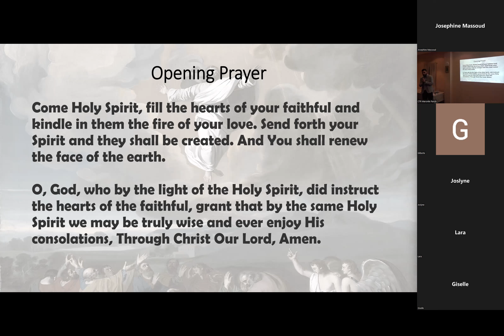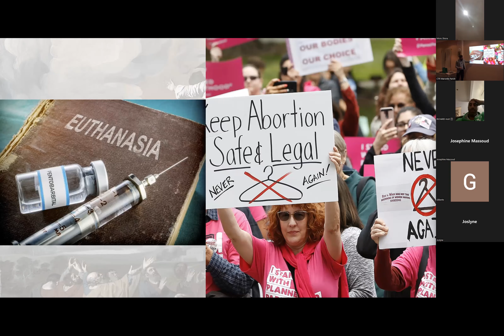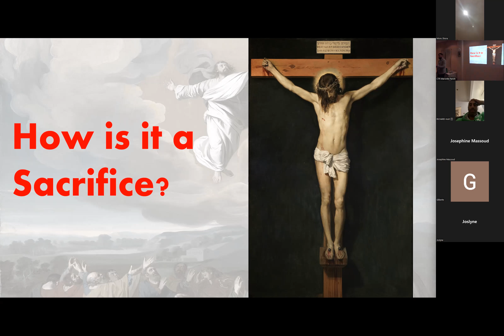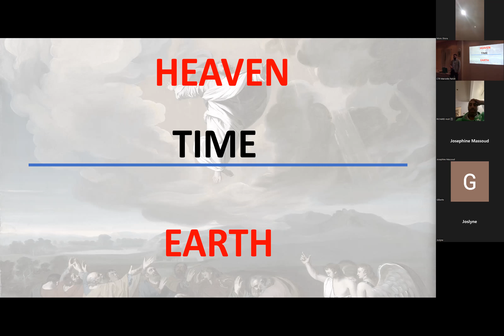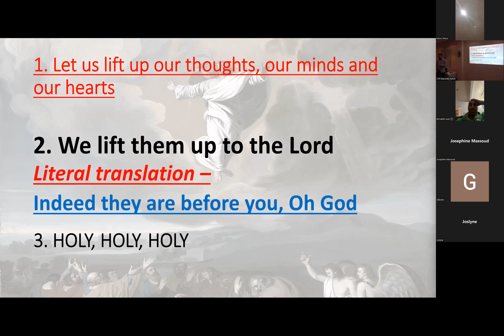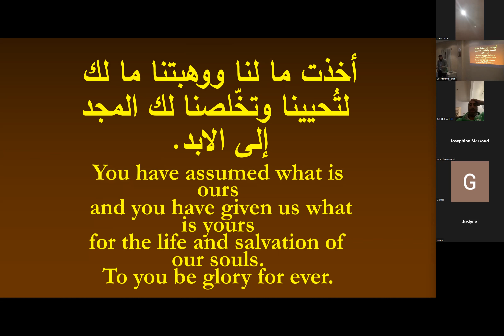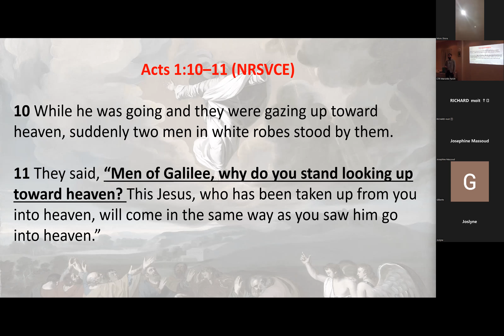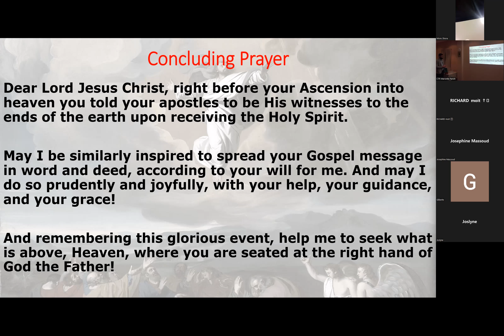'The Ascension is Essential' - Living Word Faith talk presented by Stefan